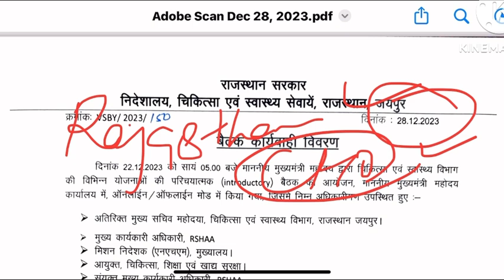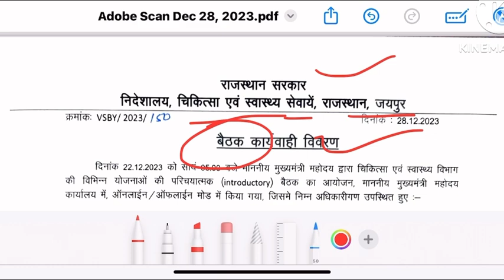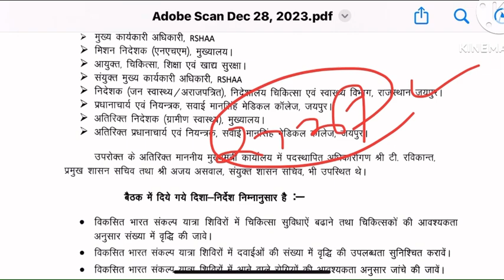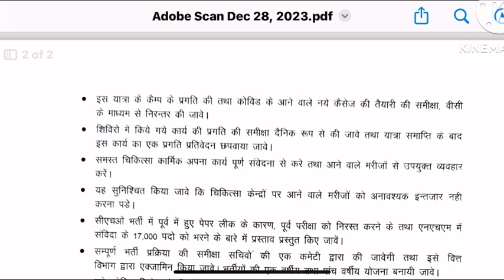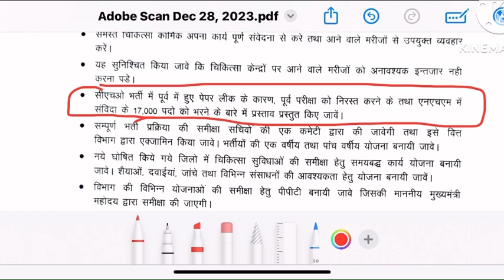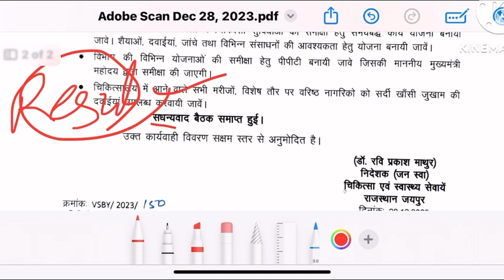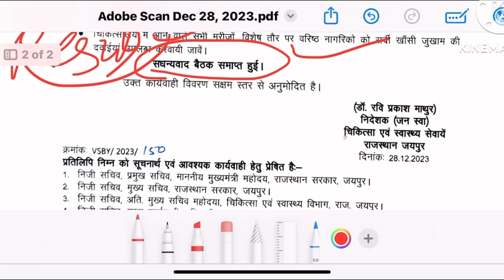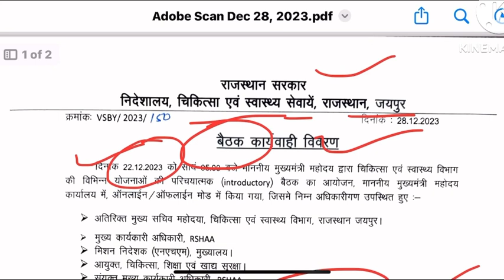राजस्थान CHO भर्ती को किया गया रद्द ,Rajasthan CHO Vacancy Update,Rajasthan CHO